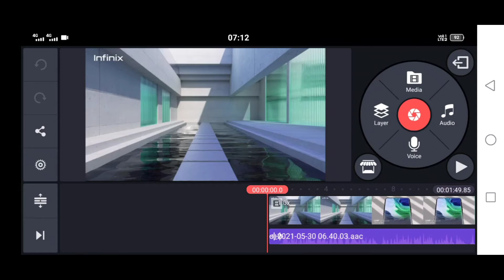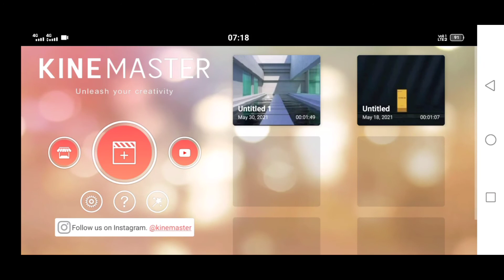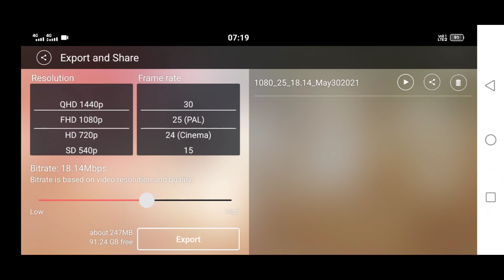Kinemaster not exporting problem || How to solve Kinemaster not exporting problem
Hello doston mai eas video me, kinemaster not exporting problem, ke solution ke bare me bataya hu I hope aapko ye video pasand aayega,